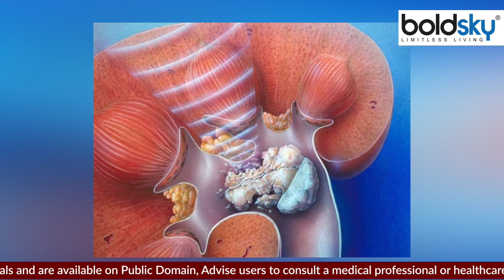पथरी में पपीता खाना चाहिए या नहीं । Pathri Me Papita Khana Chahiye Ya Nahi । Boldsky *Health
Patients of stones should take special care of their diet because by doing a little carelessness, it directly affects their health. There are many such things including some fruits, vegetables which can prove fatal for kidney stone patient. Let us know why papaya should not be consumed in stone. Also know what are the diseases in which papaya should not be eaten.

पथरी के मरीजों को अपने खानपान का खास ख्याल रखना चाहिए क्योंकि थोड़ी लापरवाही करने से इसका सीधा असर सेहत पर पड़ता है। कुछ फल, सब्जियों सहित तमाम ऐसी चीजें हैं जो किडनी स्टोन पेशेंट के लिए घातक साबित हो सकती हैं। आइए जानते हैं कि पथरी में पपीते का सेवन क्यों नहीं करना चाहिए। साथ ही जानिए कि ऐसी कौन सी बीमारियां हैं जिनमें पपीता नहीं खाना चाहिए।